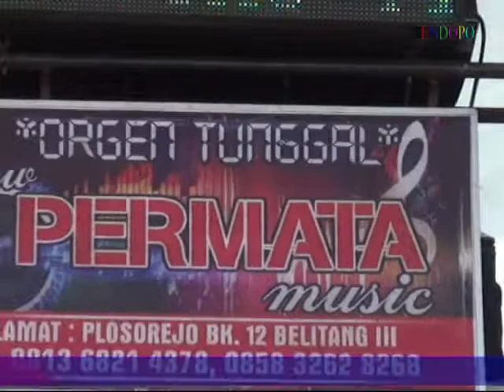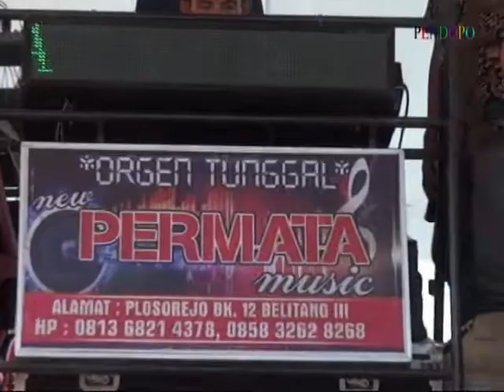Remix permata 2019#pendopo production*